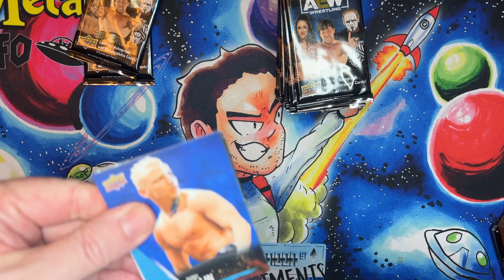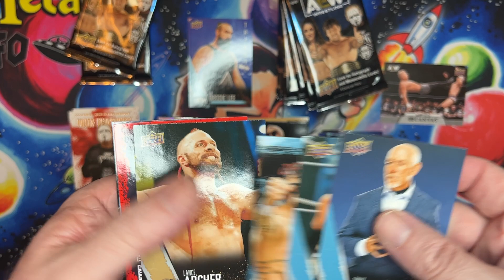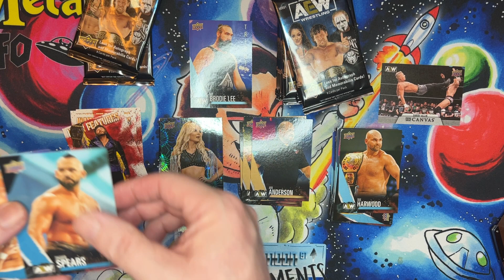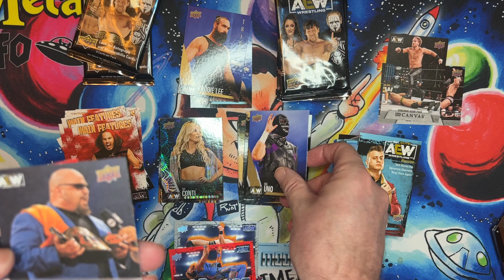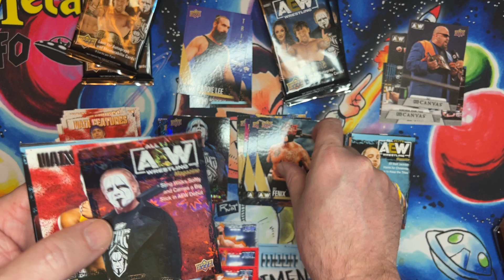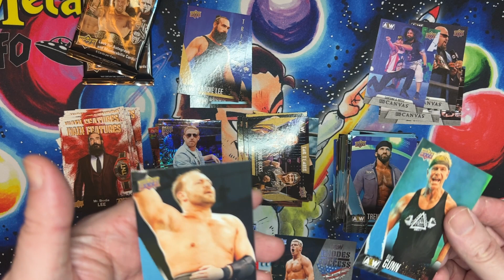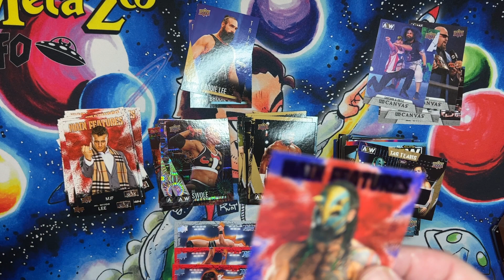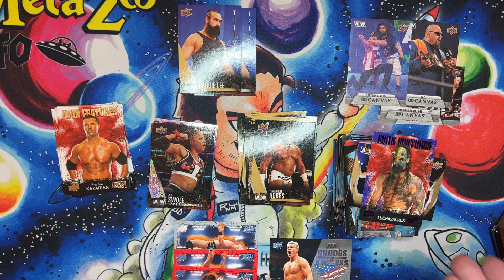2021 Upper Deck All Elite Wrestling AEW Hobby Box Opening #7 of 16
I am opening  a case of 16 boxes they will be up on every Wednesday and friday.
I am an Actor and Director in the Horror Community , i am a collator and gamer i will be doing tcg box openings action figure openings cartoon reviews and horror movie updates and releases of projects im in. i have listed an Amazon link for anyone that would like to help support the channel as well as my imdb  ,Thanks